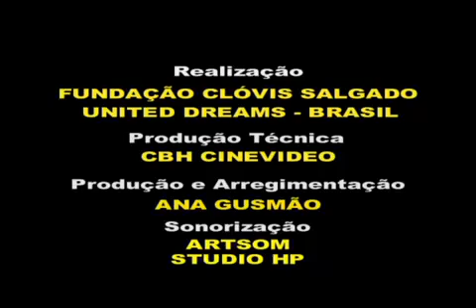Sideral e Tereza Morales QUANDO FUI MORTO EM CUBA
Trilha sonora da minissérie Quando Fui Morto Em Cuba, de Roberto Drumond
Direção de Breno Milgares
Produção e direção de arte de Ana Gusmão
Com Orquestra Sinfônica de MG
Arranjo de Ian Guest